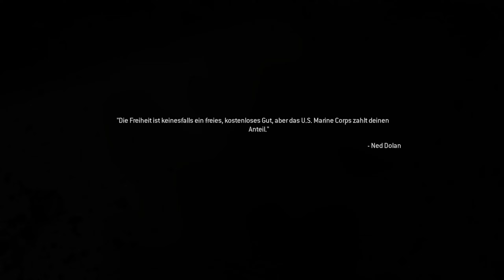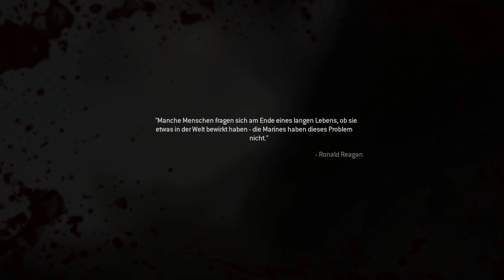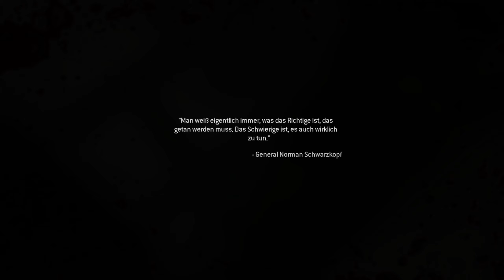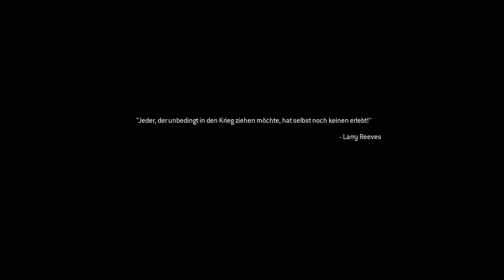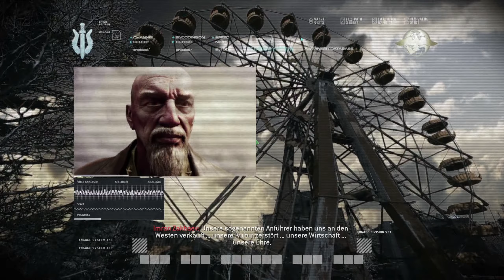Call of Duty 4 Modern Warfare Remastered #8 Ein Toter Sohn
Lets Play Call of Duty 4 Modern Warfare Remastered #8 Ein Toter Sohn
Lets Play Lets Play Call of Duty 4 Modern Warfare Remastered
Call of Duty 4 - Modern Warfare Remastered auf Amazon